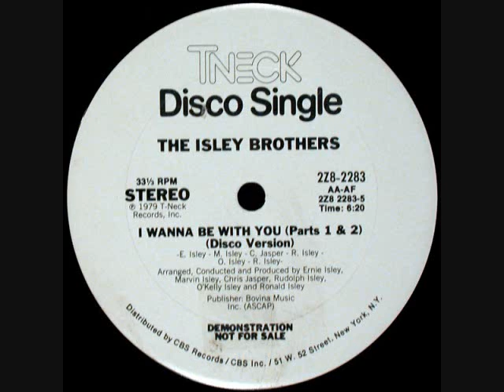The Isley Brothers - I Wanna Be With You 12" Version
I Wanna Be With You 12" Version
The Isley Brothers
12" Promo Single
T-Neck Records

Kev